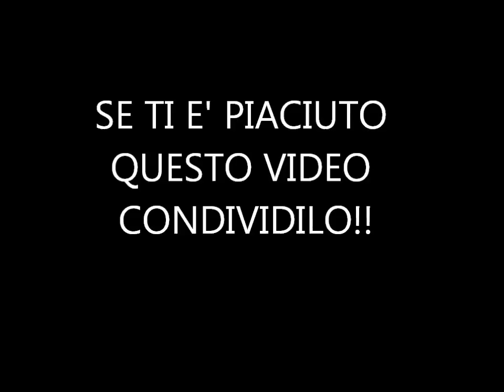LA RIVINCITA DELLA TECNICA